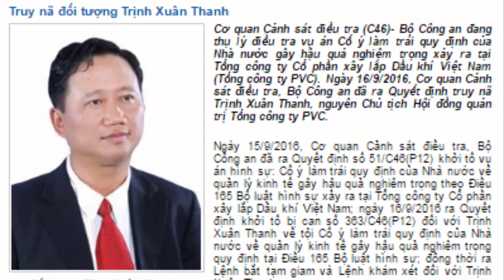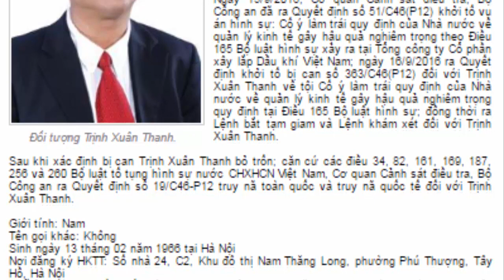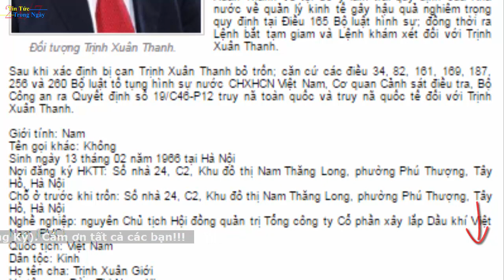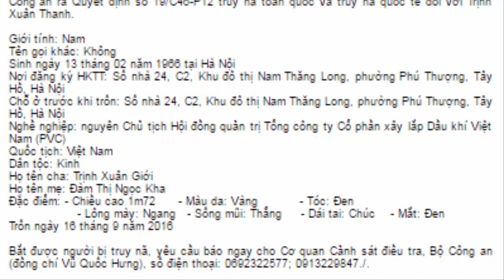Tin tức trong ngày - Truy nã quốc tế Trịnh Xuân Thanh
Cơ quan Cảnh sát điều tra Bộ Công an đã ra quyết định truy nã toàn quốc và truy nã quốc tế Trịnh Xuân Thanh, nguyên Chủ tịch Hội đồng Quản trị Tổng công ty PVC.
Ngày 16/9, Cơ quan Cảnh sát điều tra Bộ Công an đã ra quyết định khởi tố bị can số 363/C46(P12) đối với Trịnh Xuân Thanh về tội Cố ý làm trái quy định của Nhà nước về quản lý kinh tế gây hậu quả nghiêm trọng quy định tại Điều 165 Bộ luật hình sự.